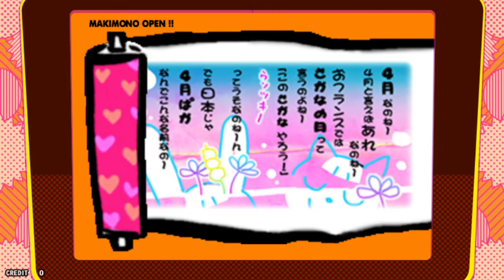pop'n music peace [ポップン イベントアーカイブ : ポップン秘伝忍法帖 2]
팝픈 이벤트 아카이브 [팝픈 비전인법첩] 2번째입니다.
エイプリルフール～ エイプリルフール～